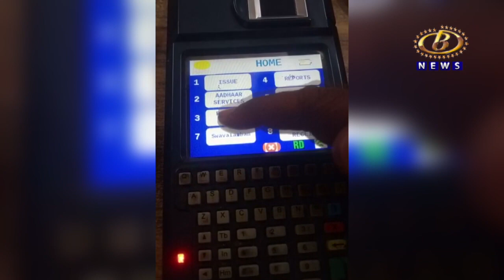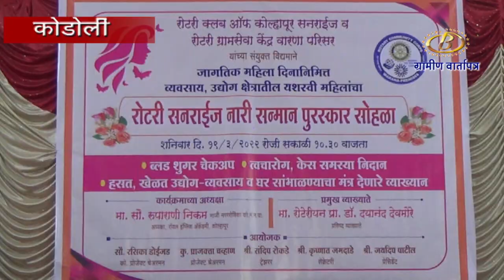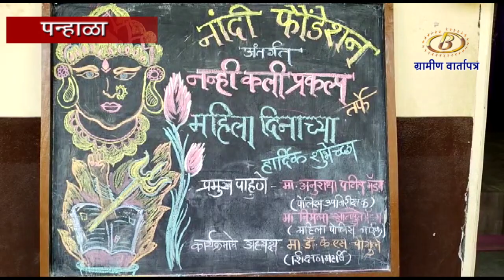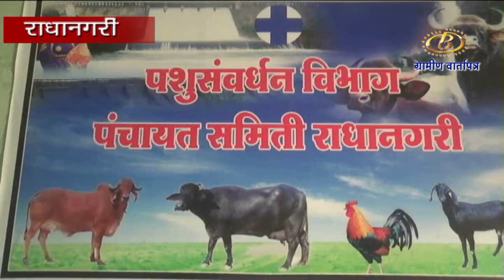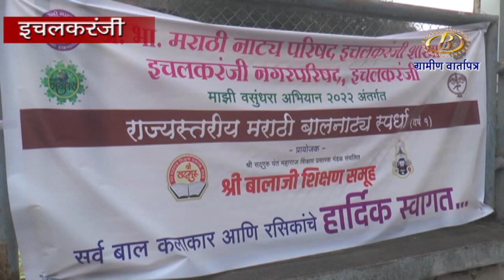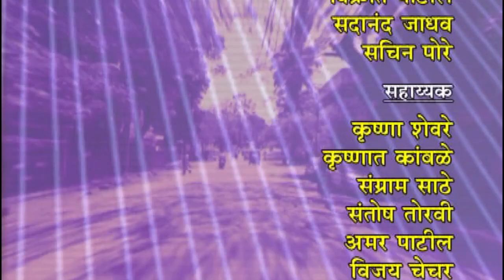ग्रामीण वार्तापत्र २६/०३/२०२२